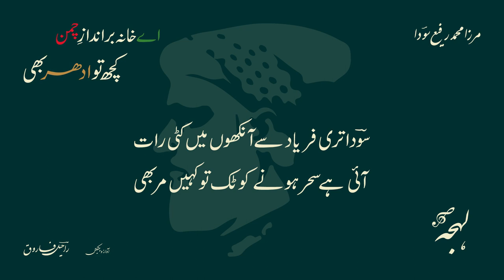Mirza Rafi Sauda - Gul Phenke Hai Auron Ki Taraf Balke Samar Bhi - LEHJA [Urdu Poetry Channel]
Urdu Poetry of Mirza Muhammad Rafi Sauda
Ghazal: Gul Phenke Hai Auron Ki Taraf Balke Samar Bhi

اے خانہ بر اندازِ چمن کچھ تو ادھر بھی

مرزا رفیع سوداؔ کی شاعری
اردو غزل: گل پھیکے ہے اوروں کی طرف بلکہ ثم بھی
شاعر: مرزا محمد رفیع سوداؔ

LEHJA PODCAST

LEHJA STORE

SUPPORT US

POETRY TEXT:

غزل کا اردو متن:

گل پھینکے ہے اوروں کی طرف بلکہ ثمر بھی

کیا ضد ہے مرے ساتھ خدا جانے وگرنہ
کافی ہے تسلی کو مری ایک نظر بھی

اے ابر قسم ہے تجھے رونے کی ہمارے
تجھ چشم سے ٹپکا ہے کبھو لختِ جگر بھی

کس ہستئ موہوم پہ نازاں ہے تو اے یار
کچھ اپنے شب و روز کی ہے تجکو خبر بھی

تنہا ترے ماتم میں نہیں شام سیہ پوش
رہتا ہے سدا چاک گریبانِ سحر بھی

سوداؔ تری فریاد سے آنکھوں میں کٹی رات
آئی ہے سحر ہونے کو ٹک تو کہیں مر بھی

Ghazal in Roman Text (Credits: Rekhta)

gul pheñke hai auroñ kī taraf balki samar bhī
ai ḳhāna-bar-andāz-e-chaman kuchh to idhar bhī

kyā zid hai mire saath ḳhudā jaane vagarna
kaafī hai tasallī ko mirī ek nazar bhī

ai abr qasam hai tujhe rone kī hamāre
tujh chashm se Tapkā hai kabhū laḳht-e-jigar bhī

kis hasti-e-mauhūm pe nāzāñ hai tū ai yaar
kuchh apne shab-o-roz kī hai tuj ko ḳhabar bhī

tanhā tire mātam meñ nahīñ shām-e-siyah-posh
rahtā hai sadā chaak garebān-e-sahar bhī

'saudā' tirī fariyād se āñkhoñ meñ kaTī raat
aa.ī hai sahar hone ko Tuk tū kahīñ mar bhī